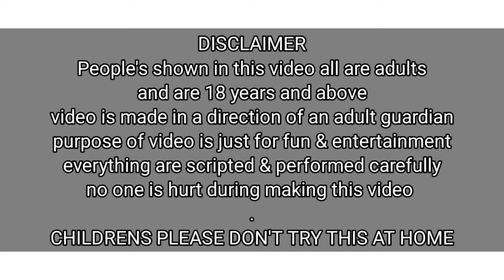Murga Punishment + Belt / Hand Canning / Funny Game Video / Priya Sheetal Game